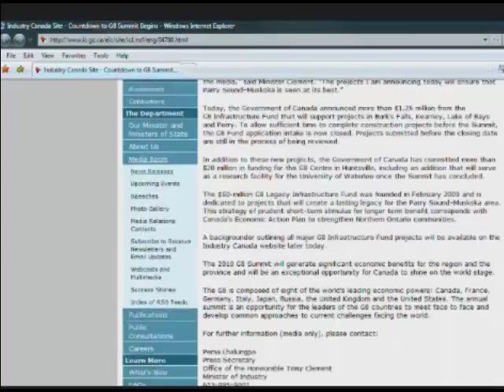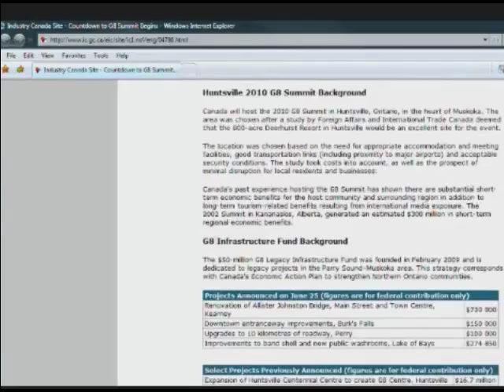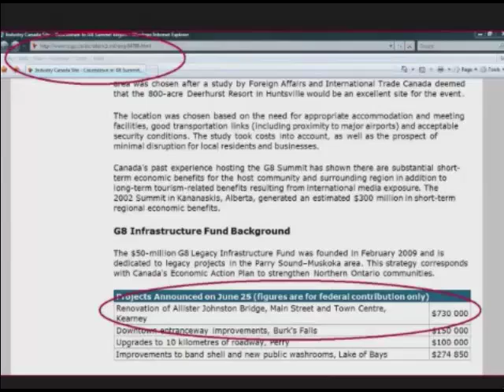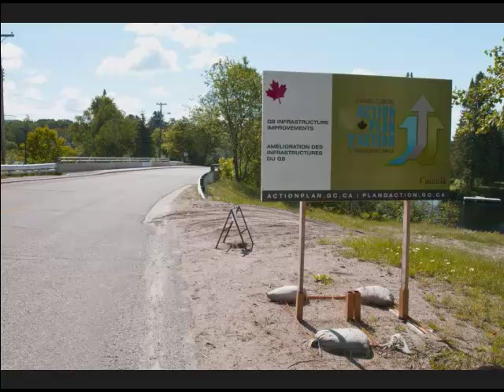Marcel Proulx catches John Baird lying and offers to table the pictures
40th PARLIAMENT, 3rd SESSION
EDITED HANSARD • NUMBER 064
CONTENTS
Wednesday, June 16, 2010
Mr. Marcel Proulx (Hull—Aylmer, Lib.):
    Mr. Speaker, the Minister of Transport, Infrastructure and Communities just said a few minutes ago that the project for the bridge was not part of the G8 funds. I have in front of me the press release of June 25, 2009 saying the contrary.
[Translation]
    The Minister of Transport, Infrastructure and Communities said that it was not part of the G8 fund. The June 25, 2009, press release says the opposite. Will the minister apologize and withdraw his statement, or do I have to table the press release?

    Mr. Speaker, on the same point of order.
    A press release was issued by Industry Canada on June 25, 2009 saying that the Minister of Industry and the member of Parliament for Parry Sound--Muskoka announced four new projects, and these four projects included the bridge.
    A picture is worth a thousand words. I have a picture here that is worth $730,000. This picture, showing a G8 sign, was taken over the weekend, three days ago.

Mr. Marcel Proulx:
    Mr. Speaker, it is a question of somebody wanting to mislead the House, so I ask for unanimous consent to table the pictures.